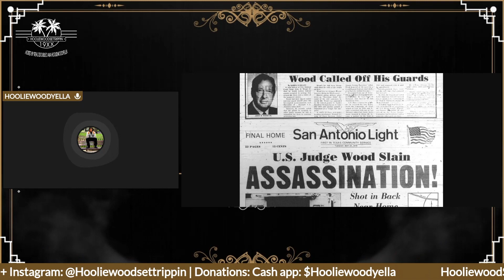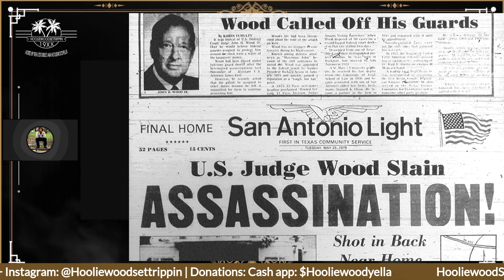The Assassination Of Judge John Wood AKA "Maximum John" [History With HooliewoodYella]